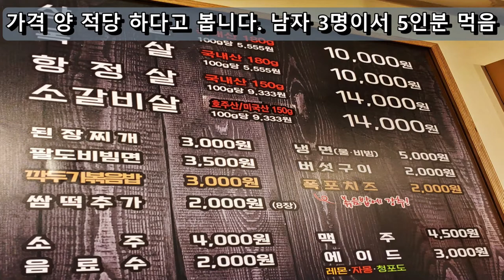신도림역 맛집, 가격, 양, 맛 그리고 치즈 볶음밥이 훌룡했던 고기집, 술집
고기굽는 방앗간 , 이 곳을 신도림역 맛집으로 소개 합니다. 술한잔 할 곳을 찾으신다면, 이곳을 보고 참조 하세요. 가격, 메뉴 정보가 다 있습니다.